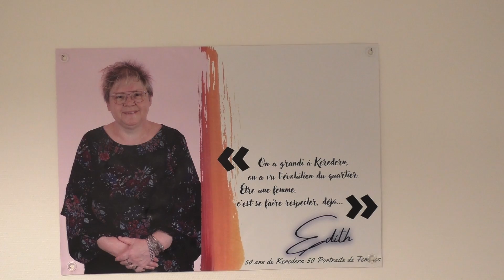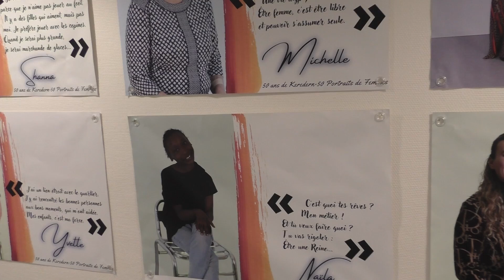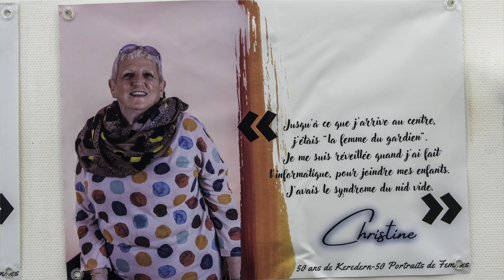50 portraits de femmes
Le vernissage de "50 portraits de femmes" pour les 50 ans de Keredern, organisé par Maité Boucqueau s'est tenu aux amarres.
Sont également intervenus Sylvain Bodenez président de l'association Grand Angle lors des séances photos et Christine couffin, secrétaire de l'association des amarres.
Cette exposition a voir aux amarres se déroulera jusqu'a la mi-novembre, suivie d'un reportage photographique du CAPAB ( Collectif de photographes amateurs de Brest)sur les 3 jours de fête des "50 ans de Keredern"